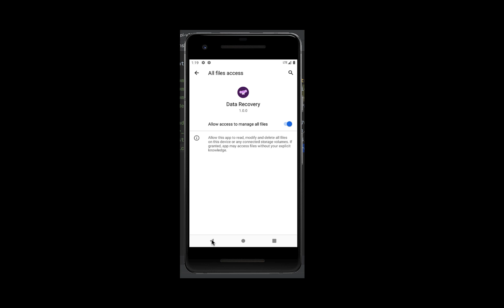Data recovery tool